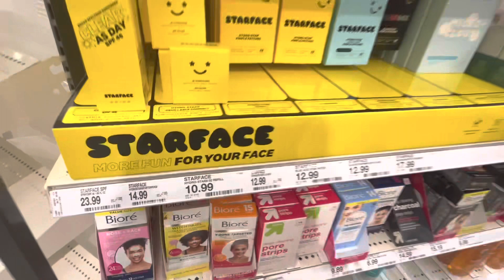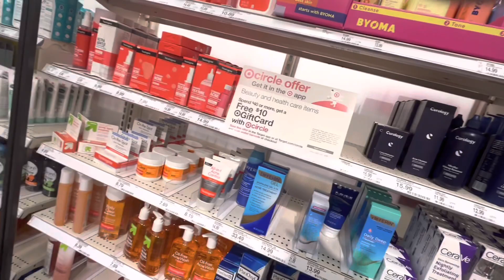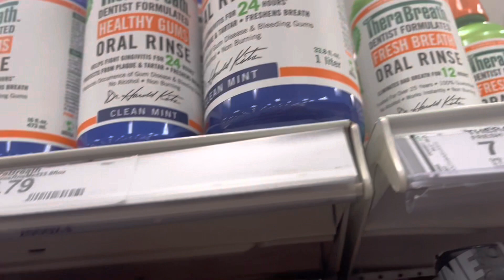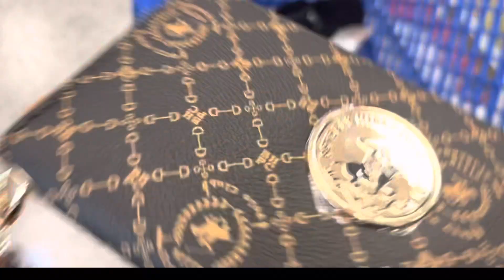SHOP WITH ME @ TARGET